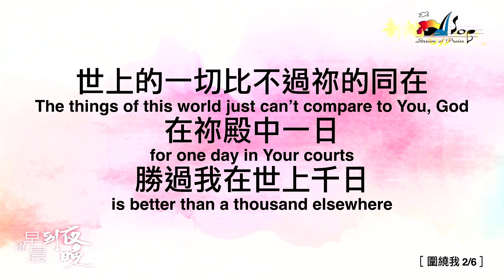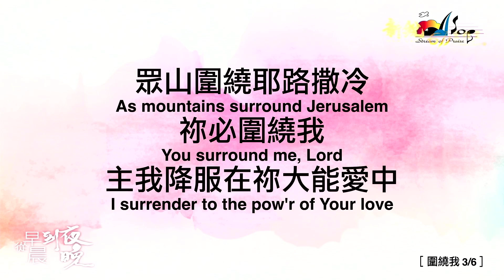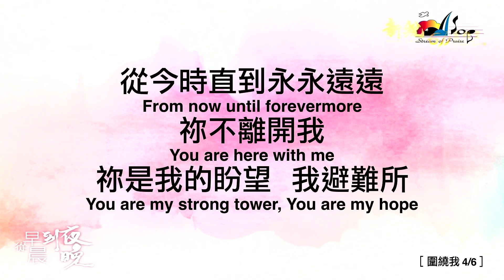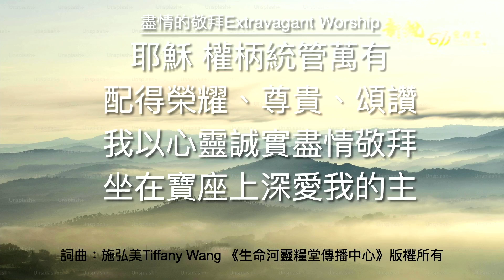新銳611晨禱 | 耶利米書30章 | 粵語 |狄嘉傳道 2024-10-09